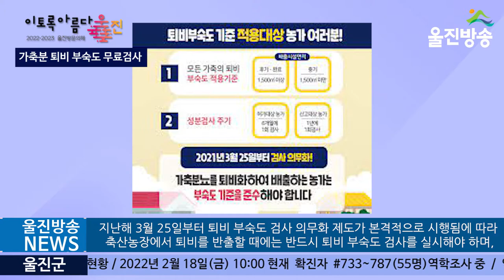울진군, 가축분 퇴비 부숙도 검사 신청 당부, 관내 축산농가를 대상으로 부숙도 검사 무료 실시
(기자)
울진군은 관내 축산농가를 대상으로 농업기술센터 농업환경관리실에서 퇴비 부숙도 검사를 무료로 실시한다고 전했습니다.

 지난해 3월 25일부터 퇴비 부숙도 검사 의무화 제도가 본격적으로 시행됨에 따라 축산농장에서 퇴비를 반출할 때에는 반드시 퇴비 부숙도 검사를 실시해야 하며, 이를 따르지 않으면 최대 200만원의 과태료 처분을 받을 수 있어 농가의 주의가 필요합니다.

 부숙도 검사주기는 가축분뇨 배출시설 허가농가(한우 900㎡ 이상)는 1년에 2회, 신고농가는 1년에 1회이며, 가축분 퇴비를 농경지에 살포시 축사면적 1,500㎡이상 농가는 부숙 후기 또는 부숙 완료, 1,500㎡미만은 부숙 중기 이상으로 부숙하여야 합니다.

 퇴비부숙도 검사를 희망하는 농가는 여러 지점에서 채취한 퇴비 500g정도를 잘 혼합하여 비닐봉투에 담아 밀봉하고, 24시간 이내에 농업기술센터로 가져오면 검사결과를 발급받을 수 있으며, 검사결과는 검사한 날부터 3년간 보관해야 합니다.

 황증호 농업기술센터 소장은 “부숙도 검사제도 미 준수 농가는 행정처분 등의 불이익을 받을 수 있으므로 가축분뇨 교반관리를 강화하고 적시에 반드시 부숙도 검사를 받아서 품질 좋은 퇴비를 생산할 수 있도록 축산 농가들의 적극적인 동참을 당부드린다”고 전했습니다.